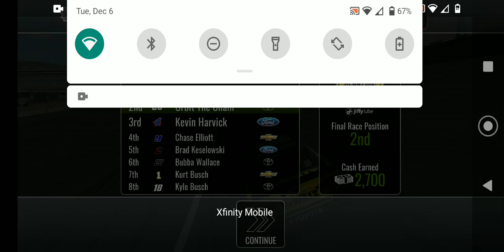It's Time To Start Season 2! S2 Races 1 And 2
We start the season as Christopher Bell! Tracks are Daytona And Las Vegas